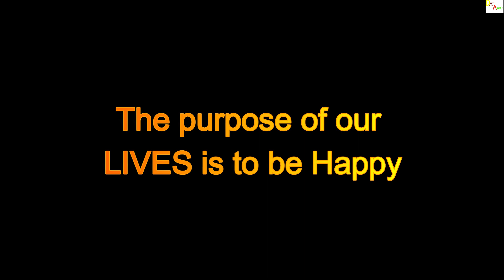গাৱঁলীয়া জনজীৱন ॥ Village Life Vlog II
Village Life Vlog II

 Djit Abhayapuri
 Dhanjit Ray
My Facebook Id Dhanjit Ray
My Facebook Page is Djit Abhayapuri
To Flow me on Instagram @dijtabhayapuri